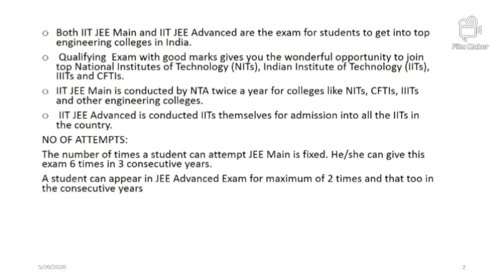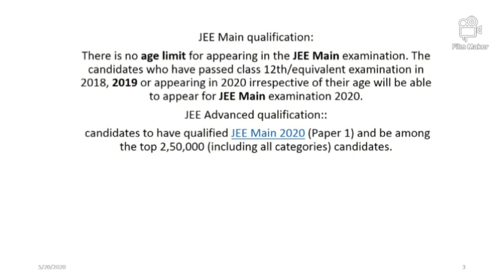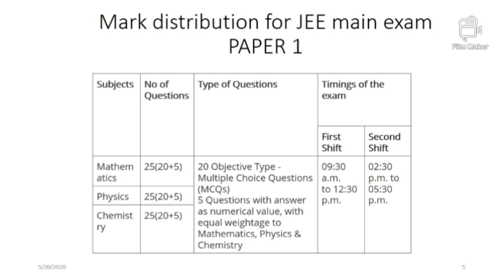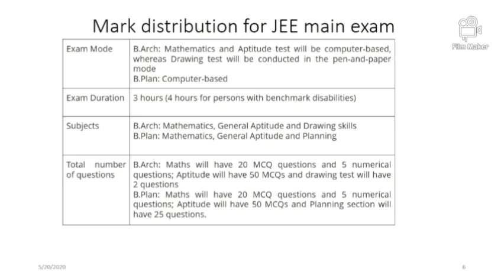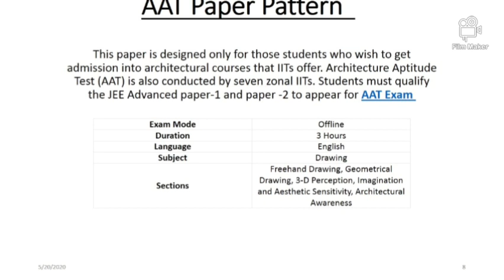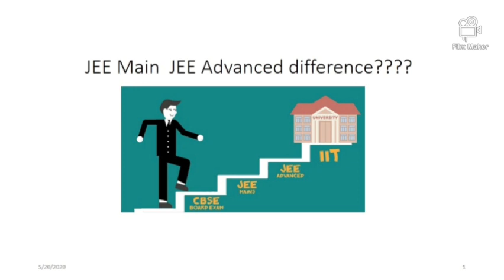Jee main jee advance difference in tamil...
Basic about jee main and advanced

Jee main maths preparation tips in tamil video link.

JoSAA counselling full details in tamil.